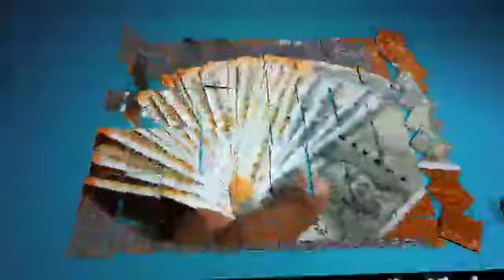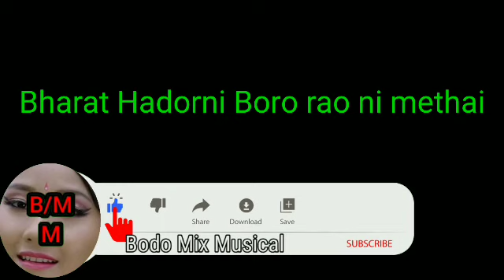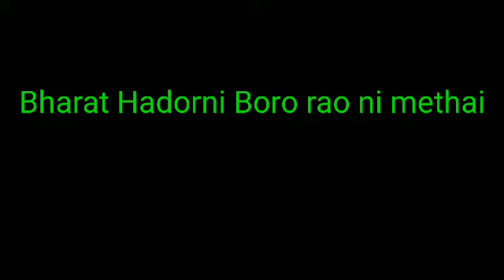bharat hador ni.. bodo old song download mix now Unlimited online music.